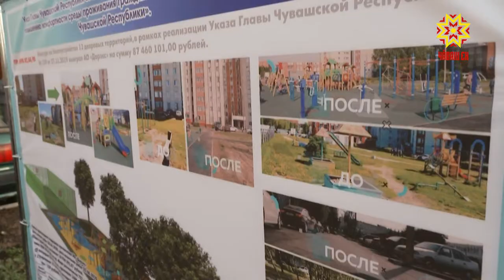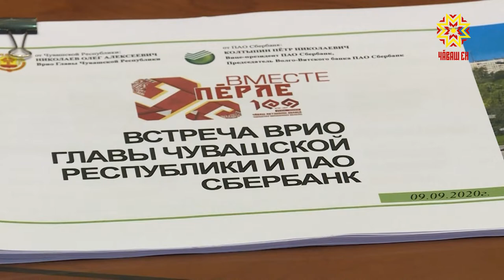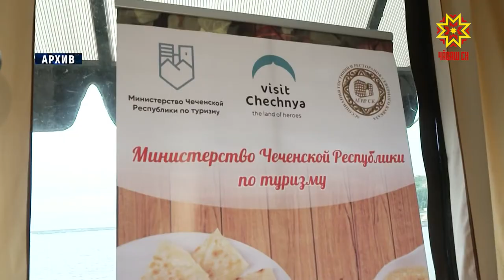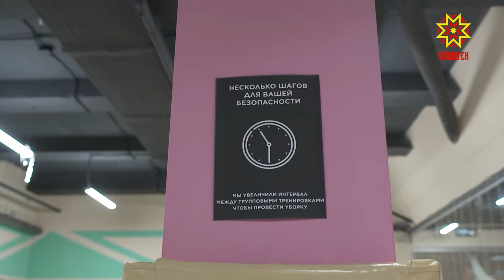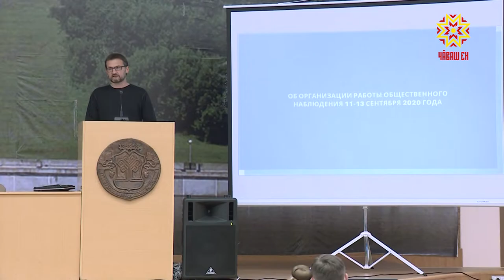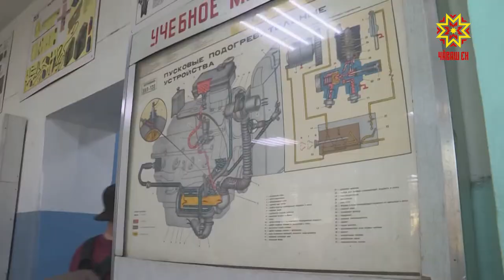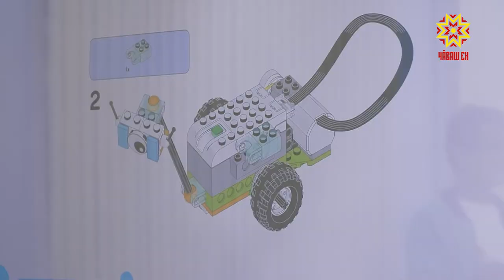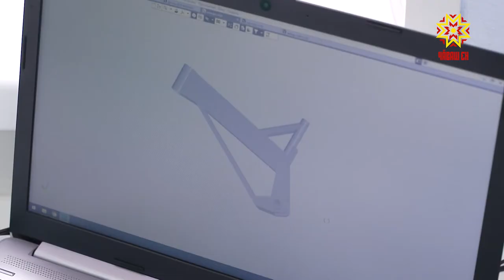Республика 09.09.2020 на чувашском языке. Вечерний выпуск